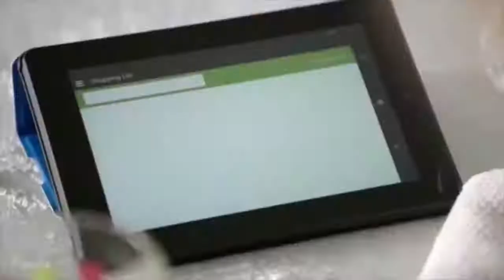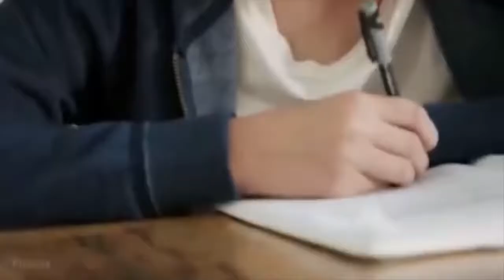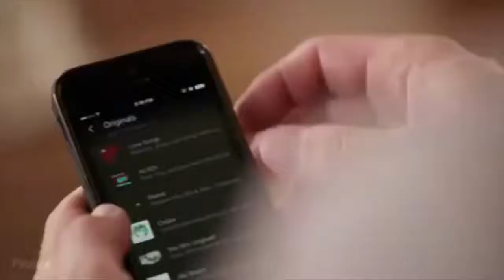If Dream Worked For Amazon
Hope you enjoy comment if you enjoyed